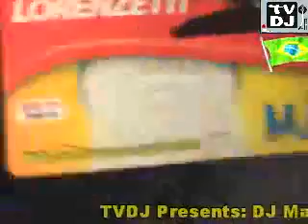TVDJ - DJ Max D. Card (Eletromax) 08/07/2008